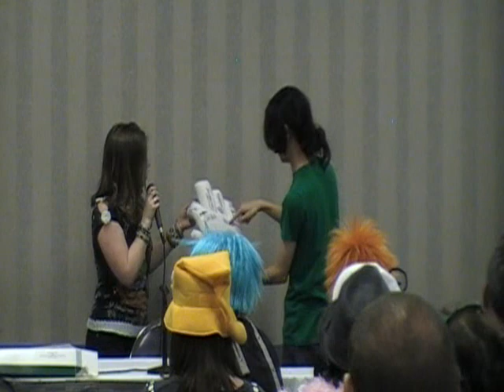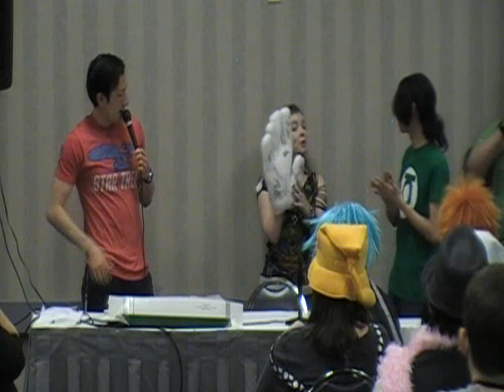Soul Eater Charity Panel - Matsuricon 2012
My 1st vid EVER of the Amazing Artist Micah Solusod with the Lovely Cherami Leigh and Asian Entertainer Todd Haberkorn!
It was so much fun in this panel! but in such a small room so that would be the reason my camera moves in awkward positions to get a view of them!